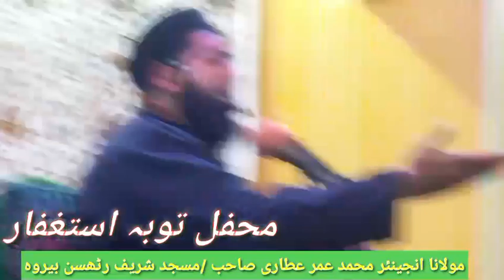محفل توجہ استغفار۔۔۔۔بمقام حنفیہ مسجد شریف رٹھسن بیروہ ۔۔۔مولانا انجینئر محمد عمر عطاری صاحب